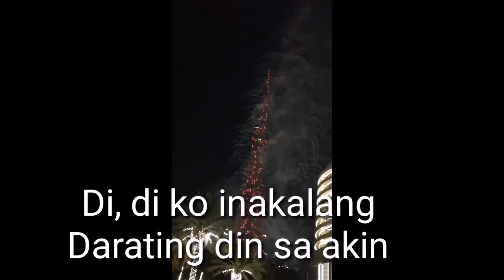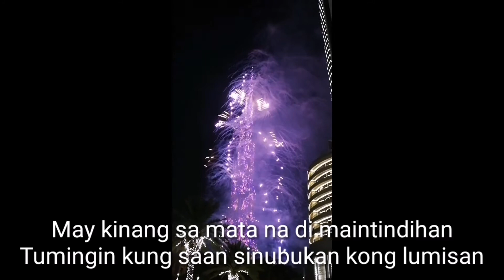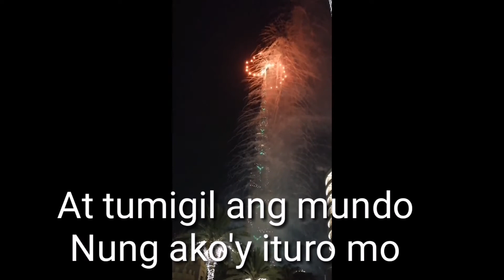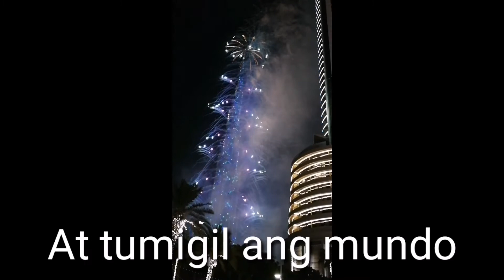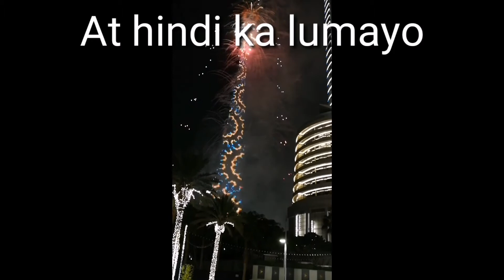TADHANA (With Lyrics) | BURJ KHALIFA FIREWORKS | NEW YEARS EVE CELEBRATION | DUBAIO UAE